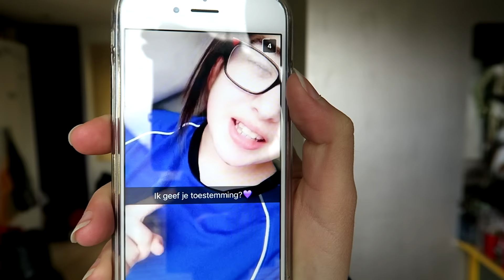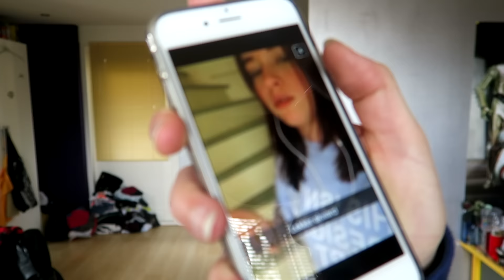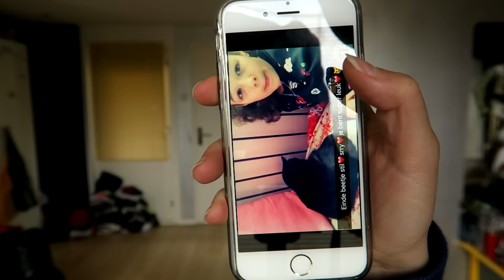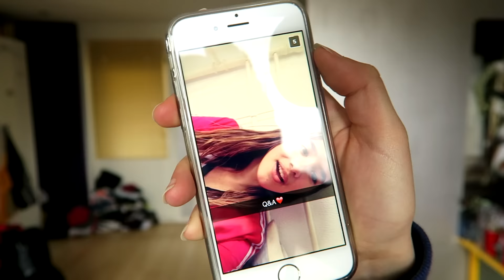HAAT IK KINDEREN!? - Snapchat Q&A met Bo! #3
DEMA Auto's
T.A.V. Allthesegamez
Mijlweg 14
3295 KH 's-Gravendeel
Nederland